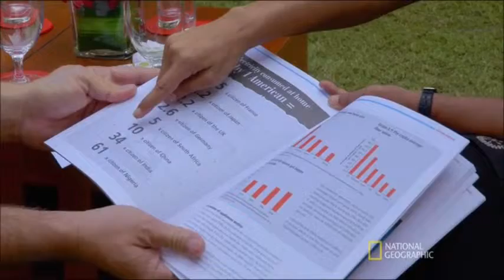Global Warming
Discussion Between Leonardo DiCaprio and Sunita Narain, Center for Science and Environment.